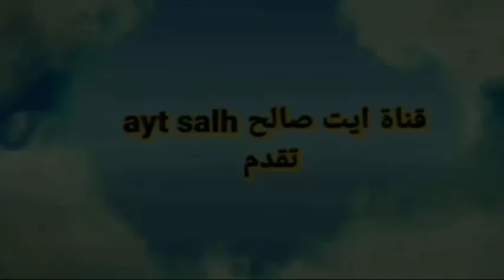الجزء الثاني. ايت صالح ايت شعايب في دوار ايت حدو اوموسى